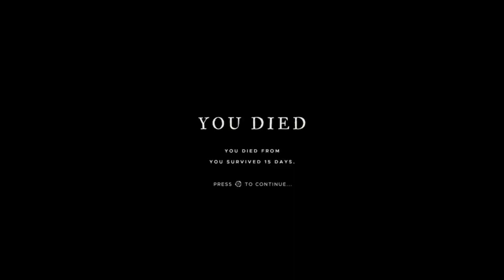I'm Probably Still Lost! Stranded Deep!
This video was made on Twitch! Follow me there!